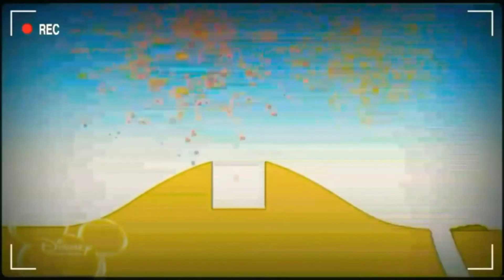10 грудня 2021 р.(3)